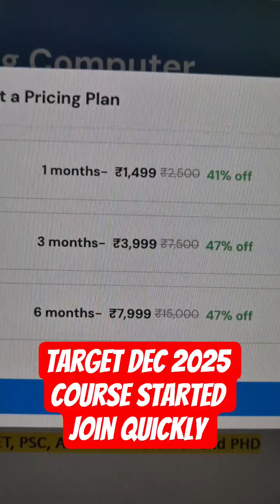Start & Restart Quickly to get Success ugcnet2025 #ugcnetcomputerscience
Start & Restart Quickly to get Success,
UGC NET Dec 2025 Computer Science Course